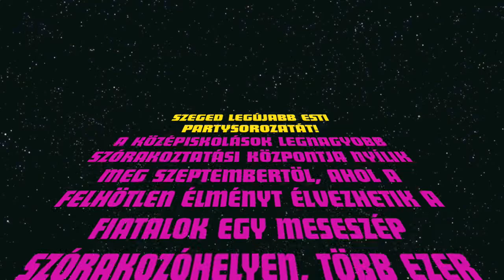EFLYER 001/2 | 09/09/11/ RetroLight - Official Party Eflyer / Beharangozó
EFLYER - PARTY - 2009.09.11.PÉNTEK - 19 ÓRA - CENTRÁL KÁVÉZÓ & RETRO CLUB SZEGED - RETRO LIGHT